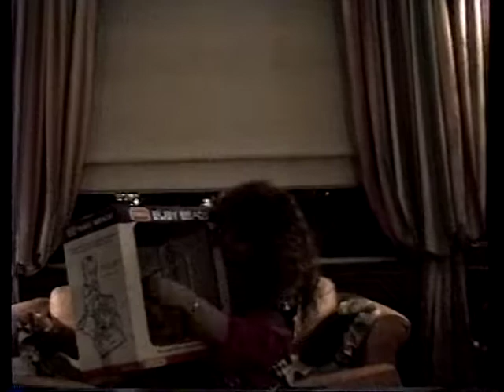Christmas a grandma and grandpa Bove's house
Caitlyn early 1990.